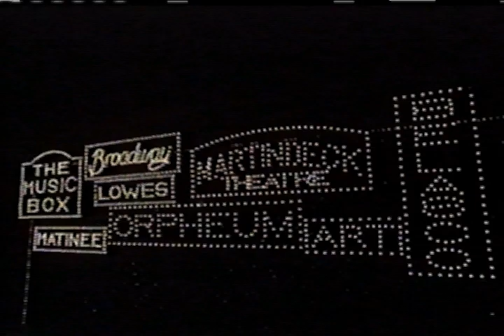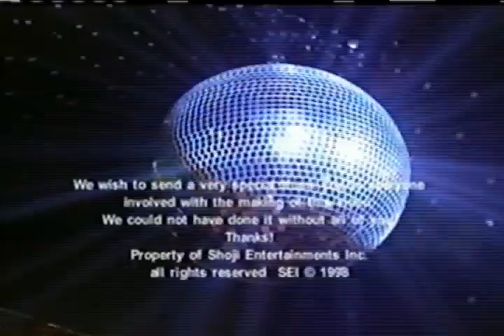The Shoji Tabuchi Show VHS